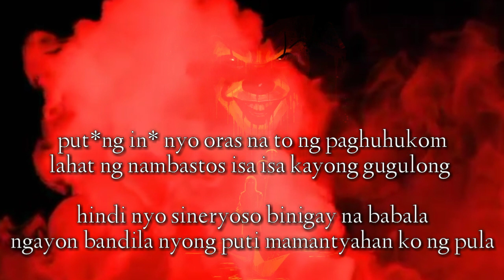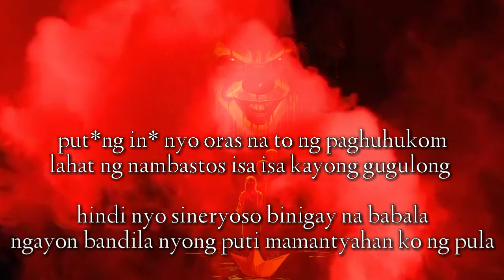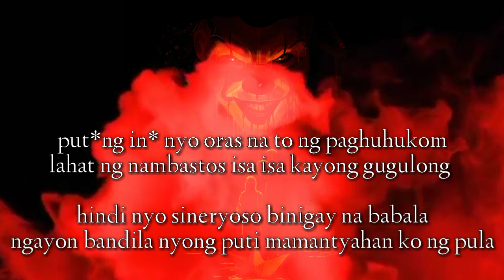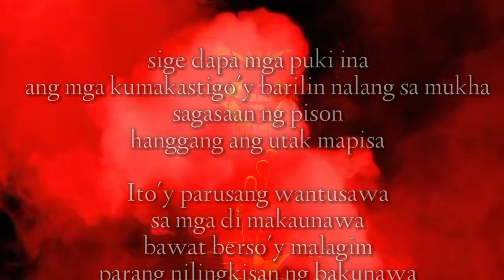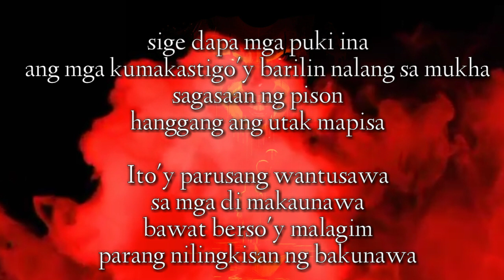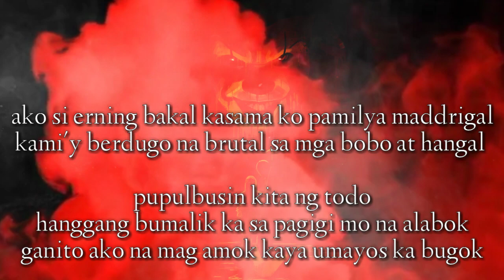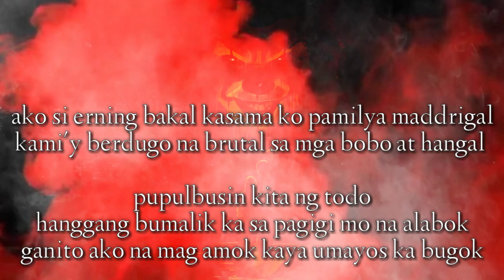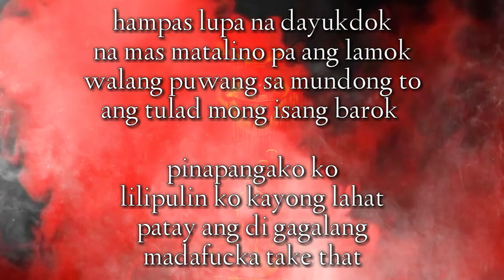DISSRESPECT 2 - Erning Bakal verse